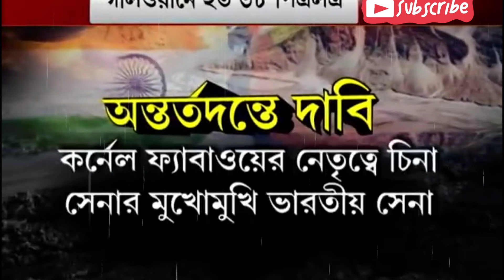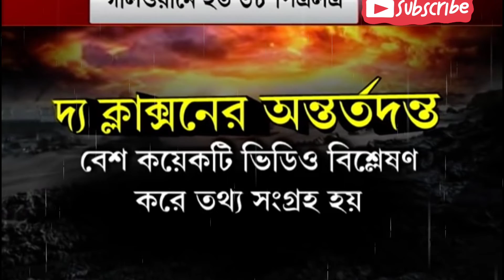Galwan clash: গালওয়ান এ ভারতীয় সেনার তারা খেয়ে নদীতে পড়ে মৃত্যু ৩৮ জন চিনা সেনার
Galwan chin army indian army clash